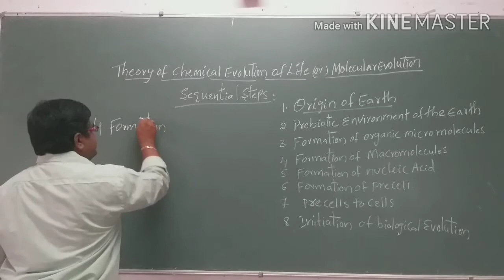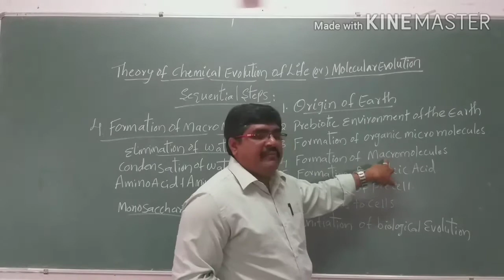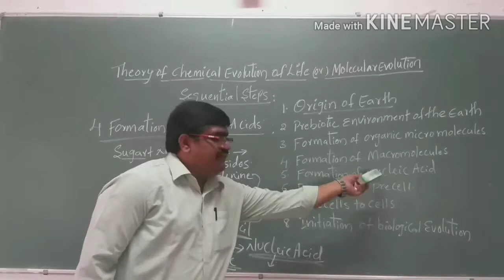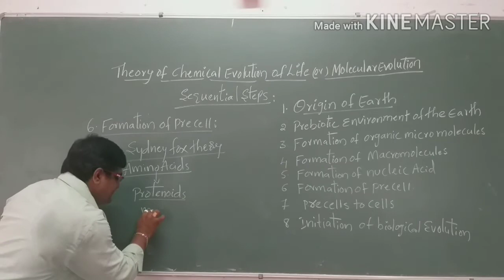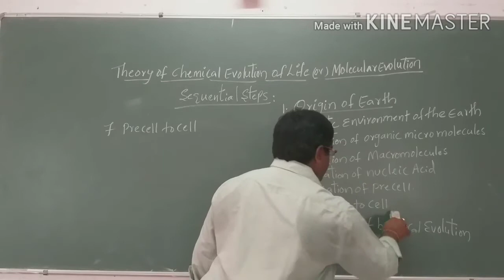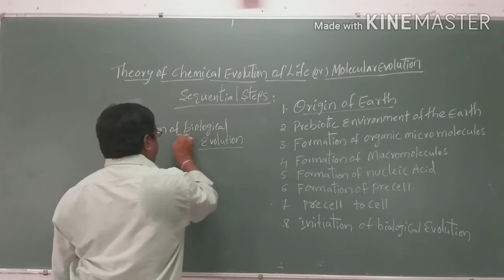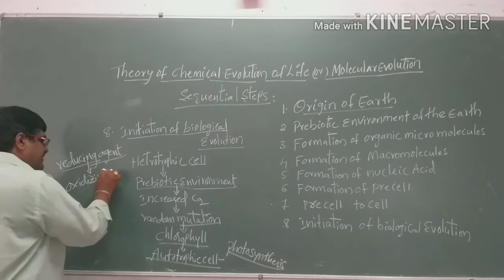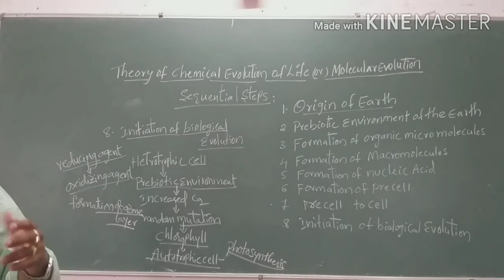CHEMICAL EVOLUTION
PART II BY
BVNVPRASAD YANAMADALA